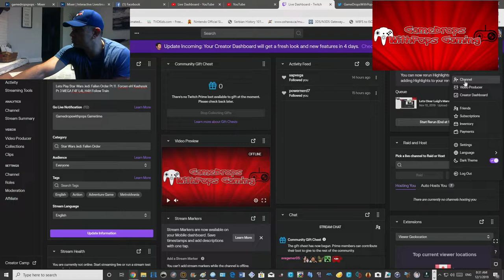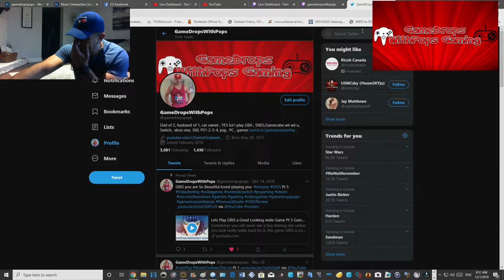Lets Play Lost Ember A Cool Looking indie Game Pt 2 Chapter 2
Loving this indie game , hits ya right in the feels :)